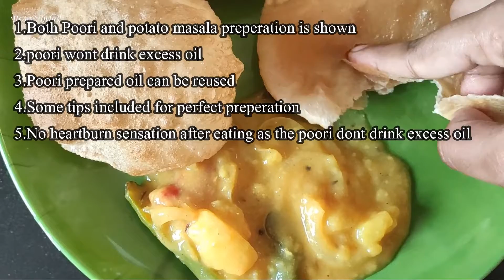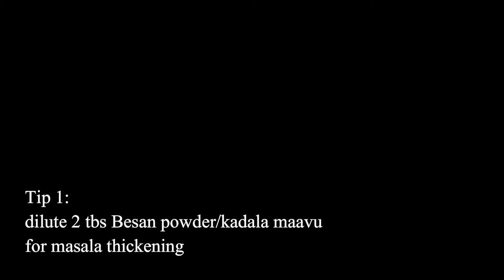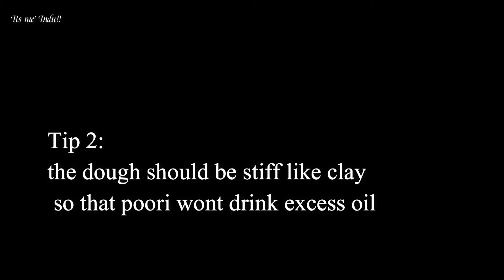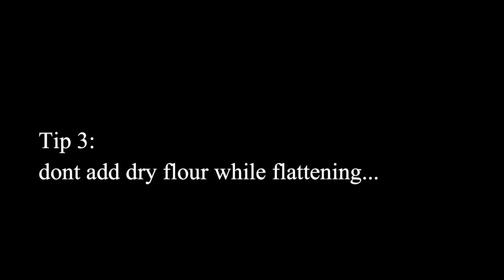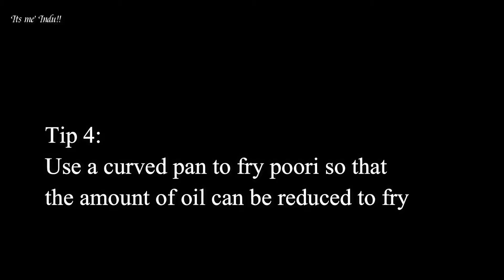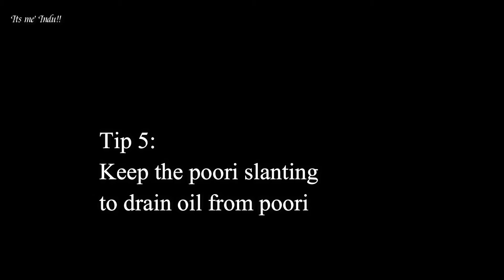Wheat Poori & Potato masala (தமிழ்) || with English Subtitles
In this video a perfect oil free Poori Recipe along with potato masala an excellent combination of Poori is shown with Tips || Addded English Subtitles